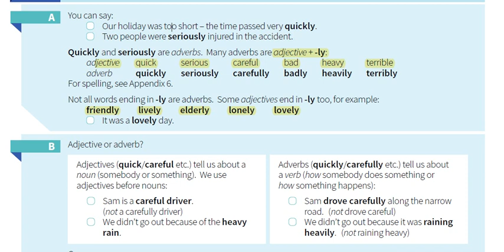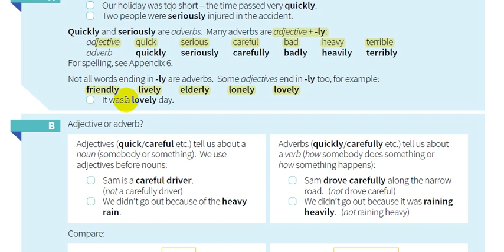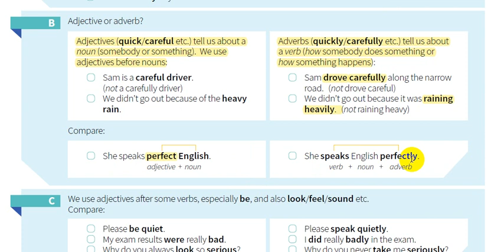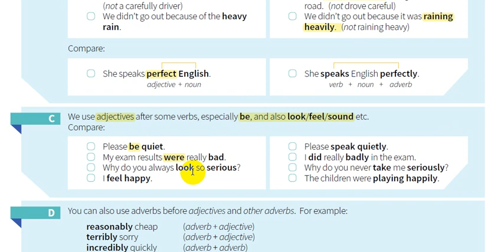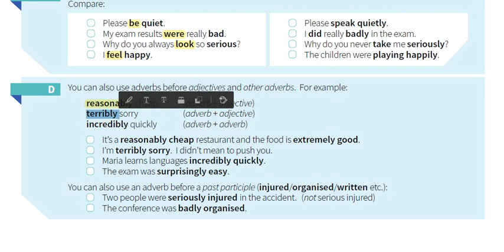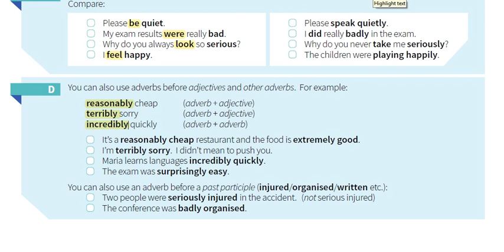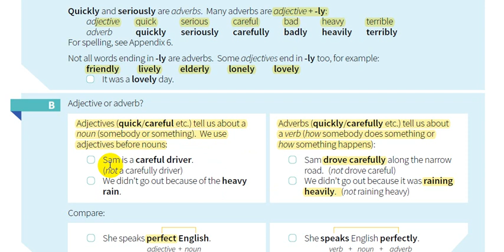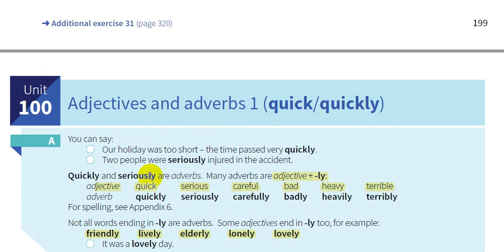100-شرح كتاب القواعد || English grammar in use 5th Edition I